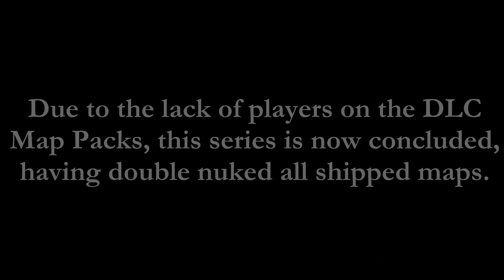MW2: Double Nuke on Every Map || Episode Sixteen - Rust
Become Obsessed!

Gamer Gear!

Ms. Deathly!